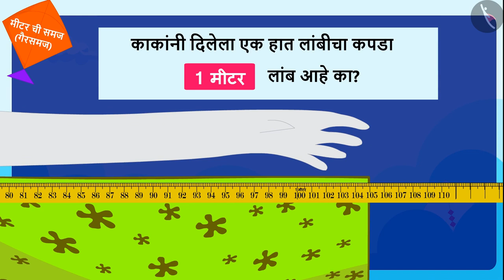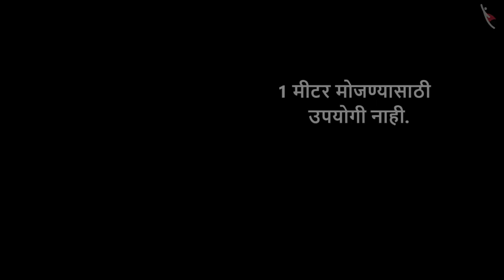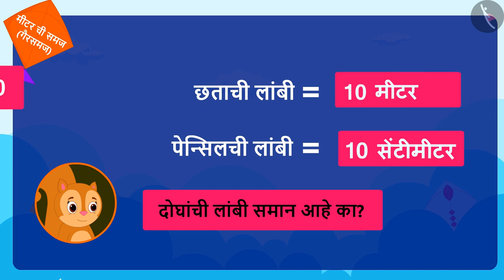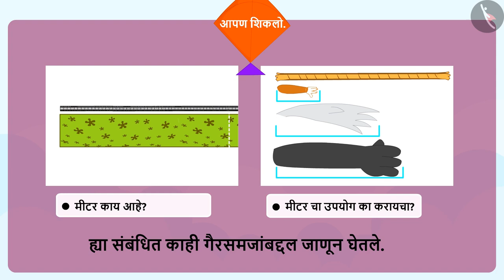मीटरची समज|Part 3/3|Understaning the meaning of metre|Marathi|Class 3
मीटरची समज|Part 3/3|Understaning the meaning of metre|Marathi|Class 3 | लांबीचे मापन | कक्षा 3 | NCERT | लांब आणि आखूड

Understanding of a metre | Measurement of Length | Grade 3 | NCERT | Long and Short

Welcome to part 3 of Understanding of a metre. In this video, we will discuss various misconceptions and/or common errors related to Understanding of a metre.